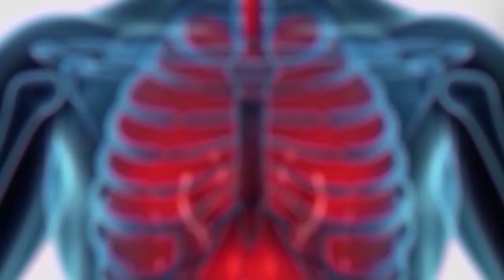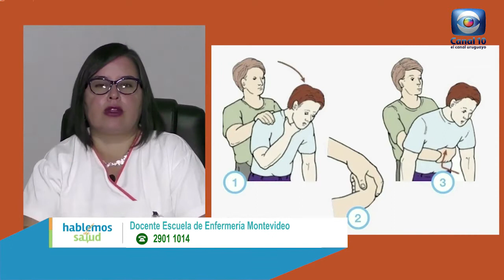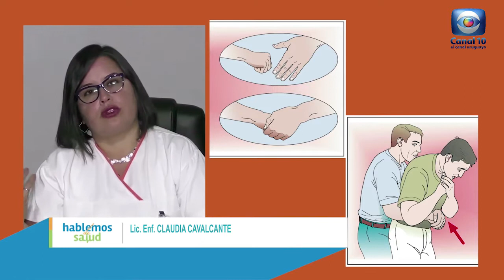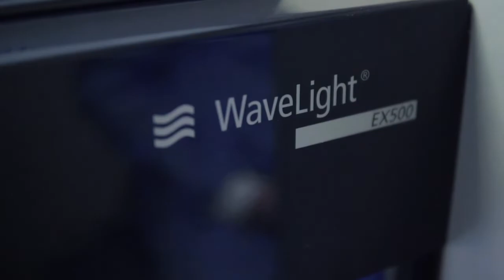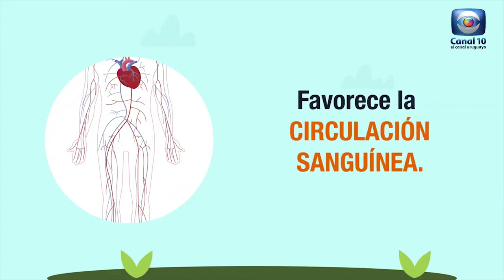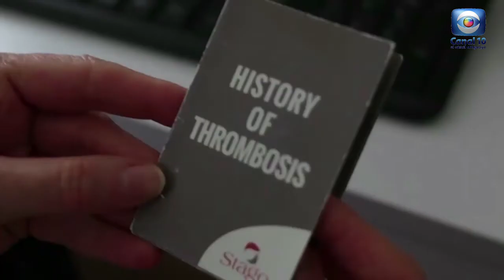Hablemos de Salud Uruguay: Programa P255. Sabado 16 abril. Canal 10